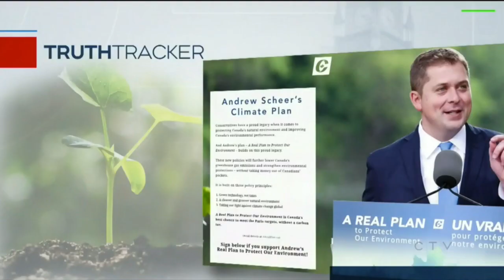CTV finds Trudeau's claims on climate progress untruthful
CTV's "Truth Tracker" finds that Justin Trudeau was untruthful during the October 7, 2019, English-language leaders' election debate when he "wildly" exaggerated the success of his government's climate policies in reducing greenhouse gases.